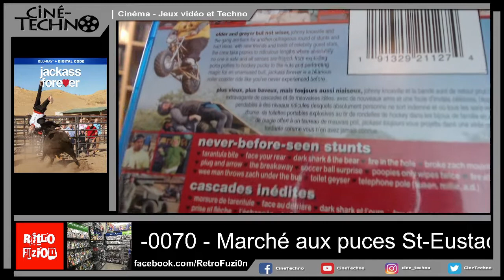Présentation (unboxing) du film Jackass Forever en Blu-ray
Présentation (unboxing) du film Jackass Forever en Blu-ray.  Réalisé par Jeff Tremaine, il met en vedette Johnny Knoxville, Rachel Wolfson, Machine Gun Kelly, Eric André, Steve-O, Chris Pontius, Jeff Tremaine, Ehren McGhehey et P.K. Subban.  Distribué par Paramount et disponible dès le 19 avril 2022.

L'équipe originale de jackass est de retour, célébrant le plaisir de se réunir à nouveau entre amis pour tenter les exploits les plus dingues! Une nouvelle tournée de gags hilarants, follement absurdes et souvent dangereux est servie par de nouveaux venus qui viennent prêter main-forte à Johnny et sa bande pour repousser encore plus loin les limites, dans jackass toujours.